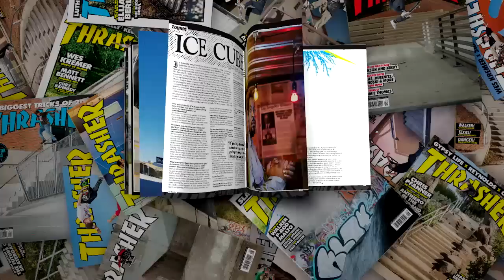Magnified: Brandon Nguyen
This Stanford double-bar is not for the vertically challenged. Major poppage is a requirement. Brandon floats from fakie to fakie, after a brief battle.